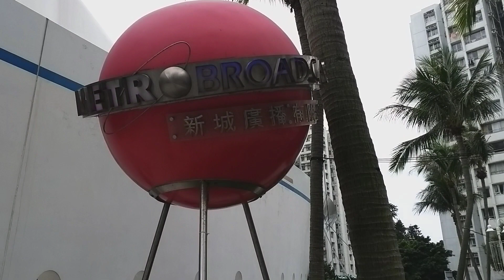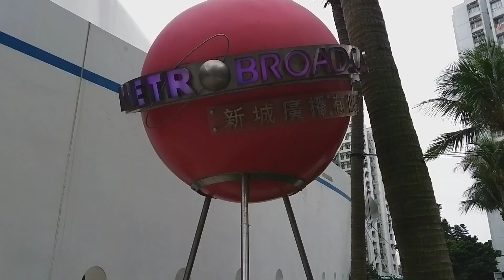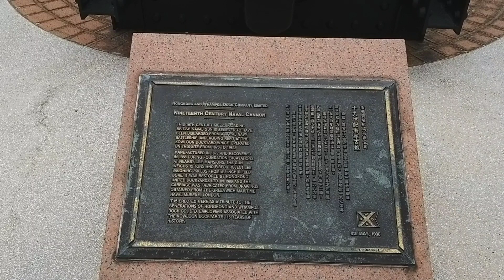A SHOPPING MALL SHAPED LIKE A LUXURY CRUISE SHIP /WHAMPOA MALL/SHIP MALL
A shopping mall shaped like a Cruise Ship is located in Hung Hom Kowloon.The concrete boat is a part of larger shopping arcade named the "The Wonderful Worlds of Whampoa..

WHAMPOA MALL
MALL SHIP